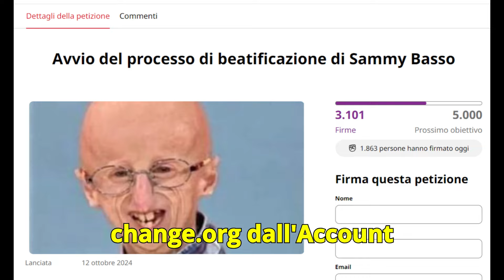Beatificazione Sammy Basso, Il Vescovo conferma: "Lo chiedono in molti"! Ecco il numero di firme...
🔴 NOVITÀ: Per i fan del solo Gossip, visita anche il nostro canale "TG-GOSSIP" per notizie e scoop, sempre aggiornati e veloci

Unisciti a noi mentre esploriamo il panorama delle notizie e del gossip con approfondimenti, analisi e discussioni coinvolgenti. Siamo entusiasti di condividere storie affascinanti e offrirti una prospettiva diversa sugli eventi di oggi. Grazie per essere qui con noi e per essere parte della nostra community!"😍🥰